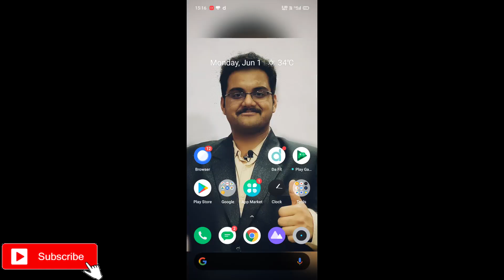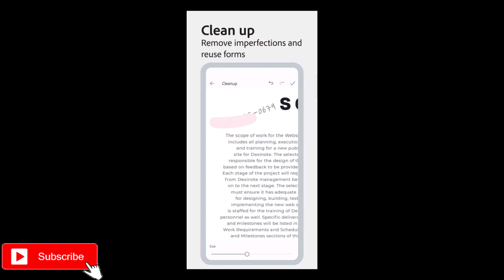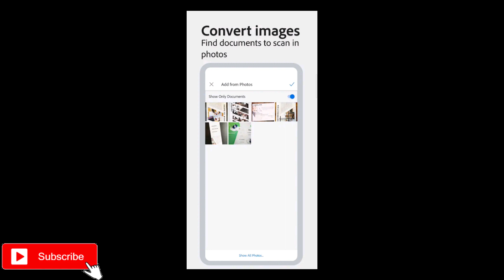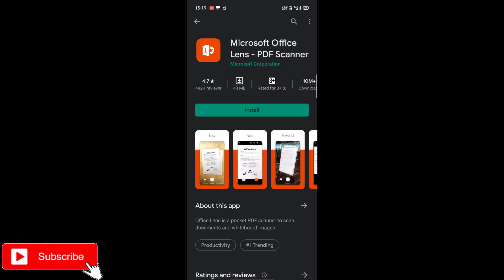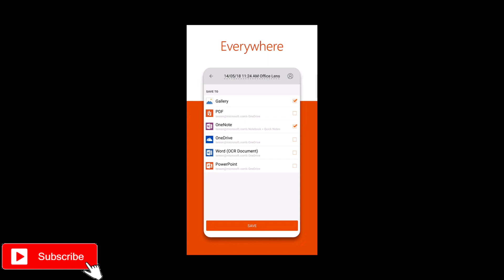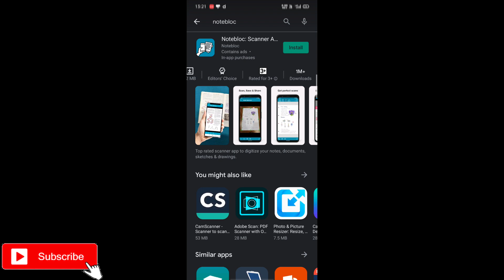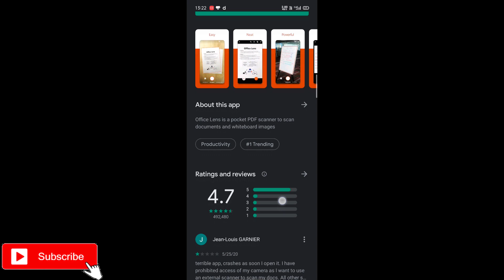Top 5 Best & Free Scanner Apps for Android | CamScanner Alternatives in 2020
Hello Friends,
 In this video I will tell you the most trusted 5 scanner apps which you can use as a alternative of camscanner